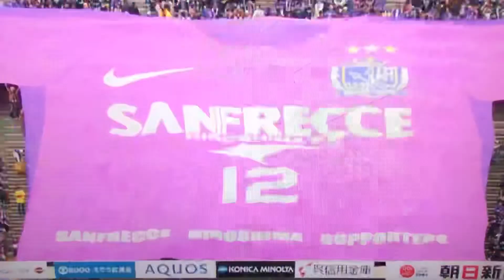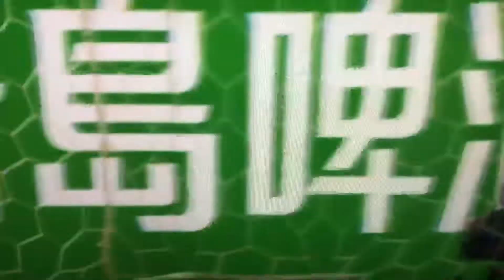2018 Jリーグ 総集編